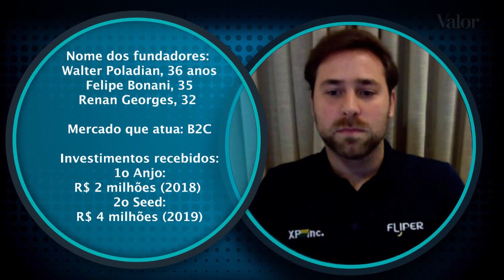Independência na administração da startup foi cláusula de contrato com a XP, diz Fliper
Renan Georges, cofundador da startup Fliper, comenta como foi o processo de aquisição pela XP em meio à pandemia.